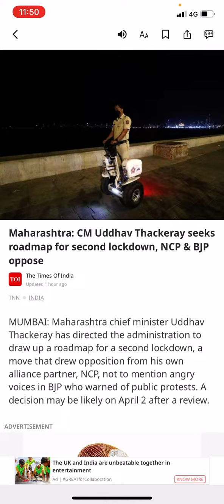Very very imp market update / Don't take position on the basis of news....Lockdown or blaa...blaa